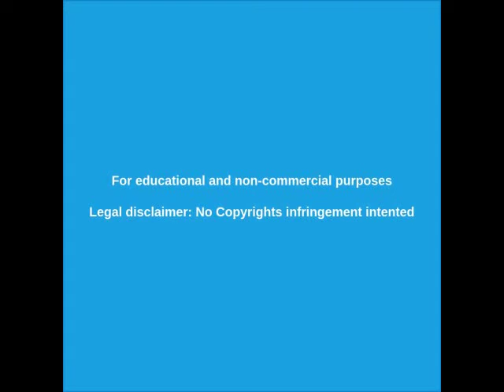Protestas Chile 2019 - ATAQUE a una Subestación Eléctrica 30/11/2019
Ayer SÁBADO 30/11/2019 por la noche, un grupo de personas ATACÓ una subestación eléctrica de la compañía CGE en la región de Atacama, norte de Chile.  Hubo al menos 10 vehículos incendiados.